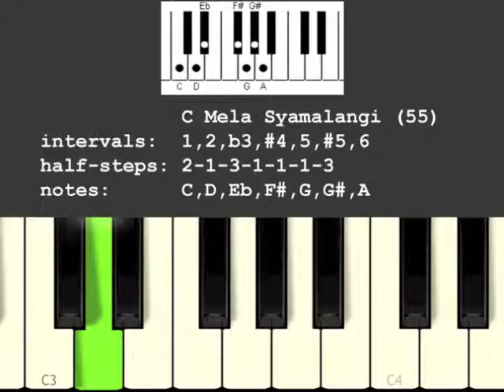Mela Shamalangi Scale/Raga (55)